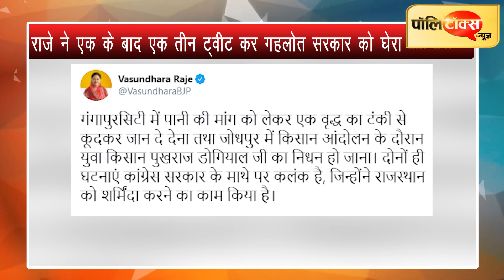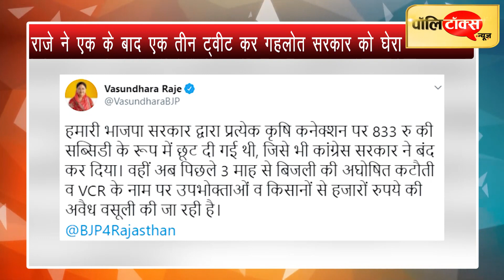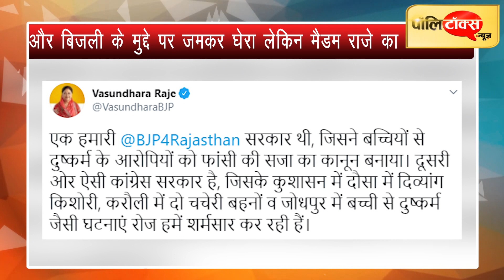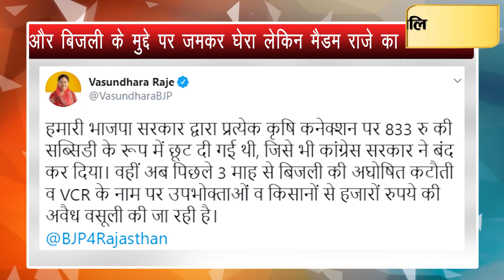‘हल्ला बोल’ कार्यक्रम से अलग Vasundhara ने बिगड़ी कानून व्यवस्था व बिजली मुद्दे पर सरकार को घेरा।